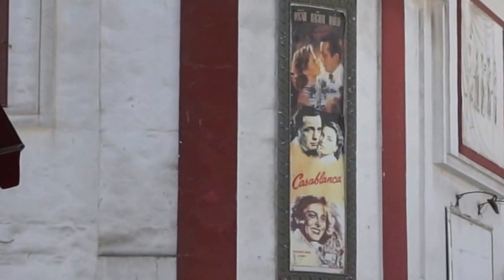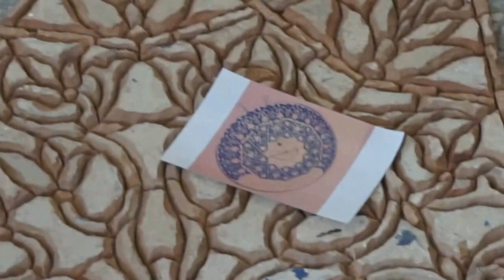Morocco 2016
The 14 days trip around Morocco